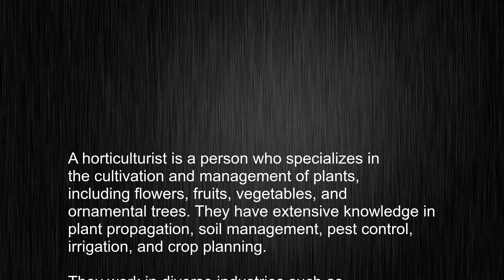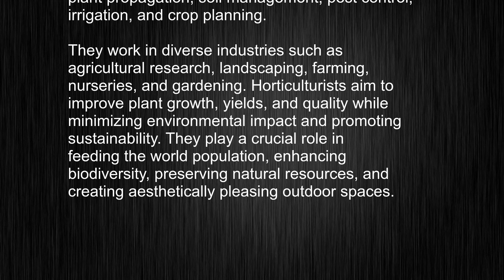The Last "horticulturist" Pronunciation Video You'll Ever Need to Watch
This video tells you what "horticulturist" means, how to pronounce it, provides a pronunciation guide and an accurate definition.
00:00 Pronunciation
00:25 Meaning

- What is the meaning of horticulturist
- How to say horticulturist
- What is the definition of horticulturist
- How to pronounce horticulturist

Visit our free audio/video dictionary tutorial to learn how to correctly pronounce words/names and to learn their meanings, definitions, just like horticulturist definition and meaning in Merriam-Webster, horticulturist definition and meaning in Collins English Dictionary, horticulturist definition and meaning in The Oxford English Dictionary, horticulturist definition and meaning in Longman Dictionary of Contemporary English, horticulturist definition and meaning in Cambridge Advanced Learner's Dictionary, and more.